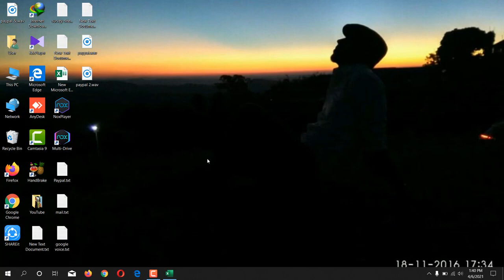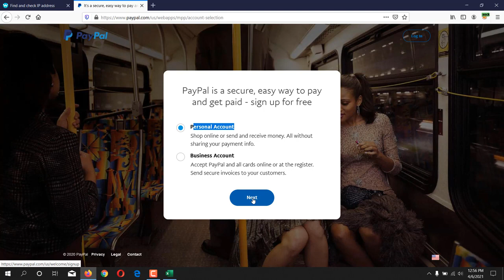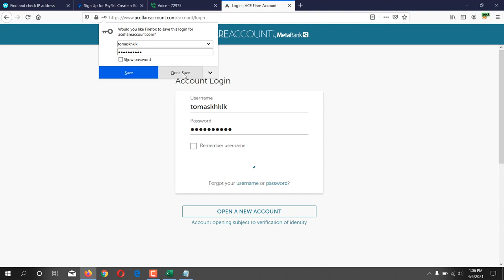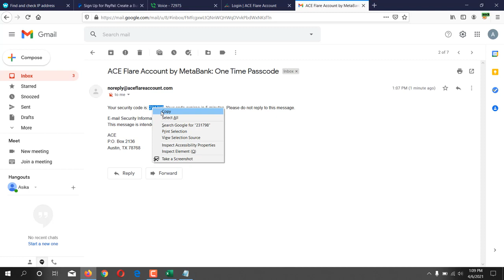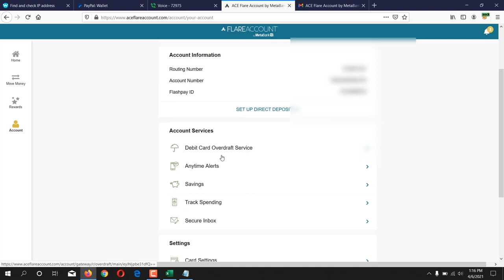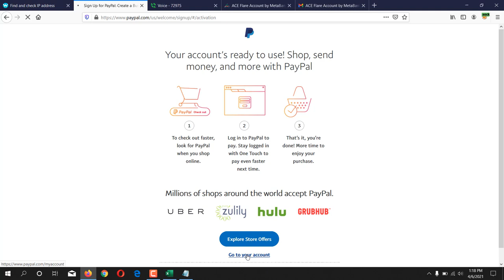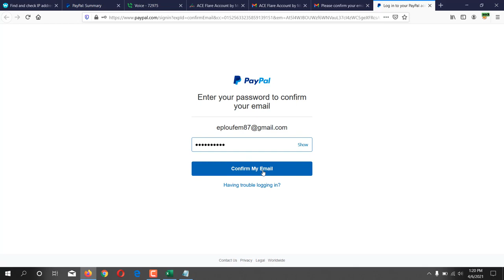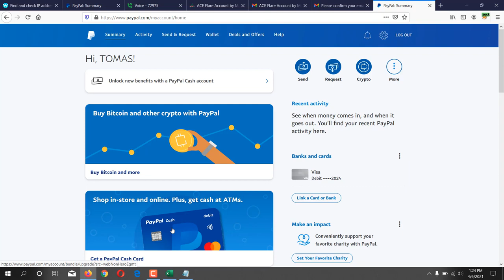How to create USA verified PayPal account Verified PayPal in 2021